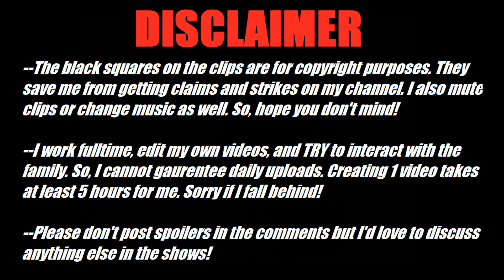Holden and Bobbie with the Space Maneuvers!😍 //The Expanse// Season 6: Episode 3// Reaction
*You can request shows/movies in the comments, but I cannot guarantee they'll be put on the list.
*Please remember that this is a hobby for me. I wish to only react to things I might enjoy.
*Please be aware that I work a full-time job, edit my own videos, and have to take care of my family. I cannot guarantee daily videos.